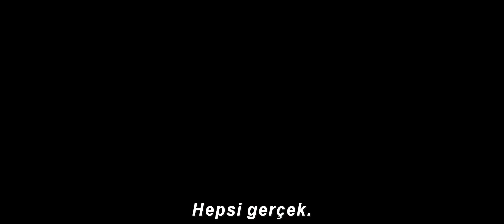StarWars: Güç Uyanıyor / Star Wars: The Force Awakens - Trailer